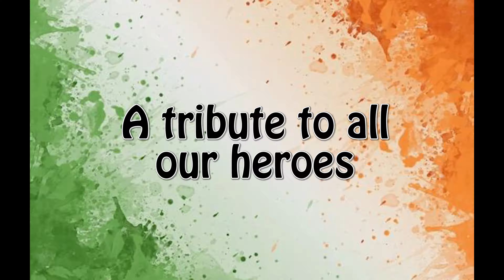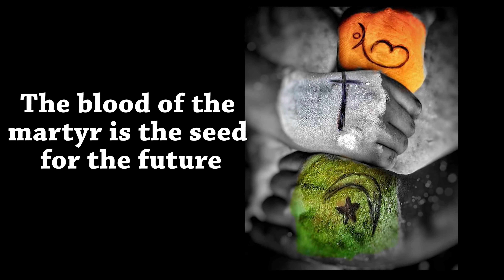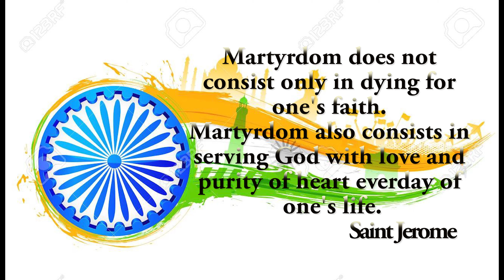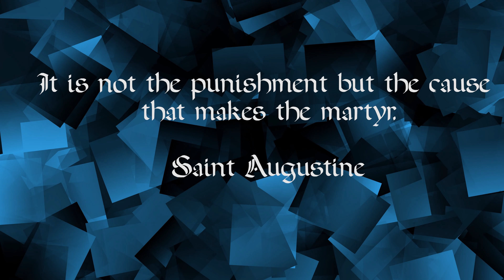Teri Mitti (Independence Day 2020 Edition)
This video is dedicated to the martyrs who have served the country in their lifetime.
Dancers: Alan Manuel, Gaurav Sansare
Choreographer: Alan Manuel, Gaurav Sansare
Cameraman: Charles Raji

Thanks to Zee Music Company for the wonderful composistion